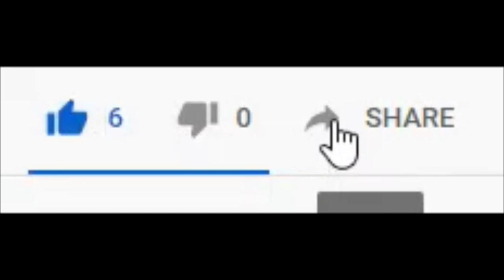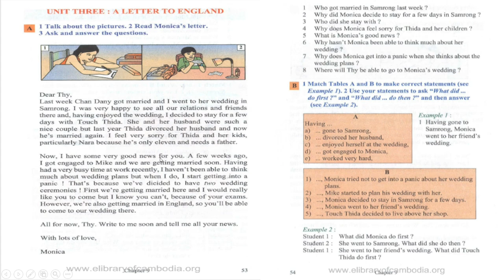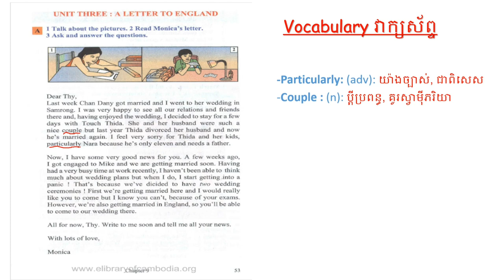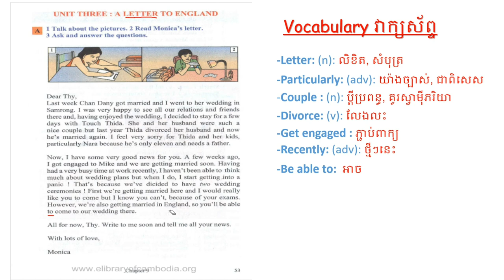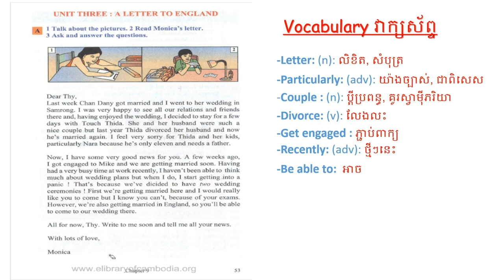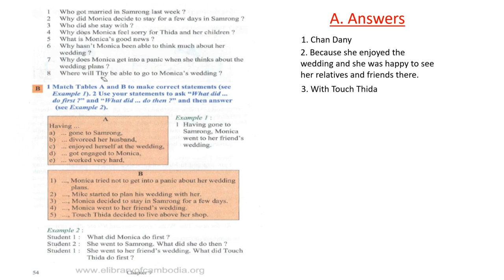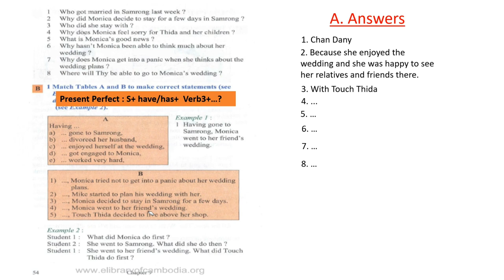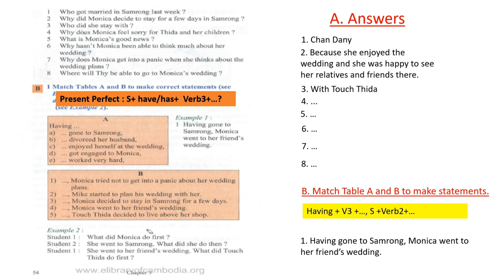English for Cambodia Book Four | Chapter9- Unit3: A Letter to England- Rean Chamrong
English for Cambodia Book Four- Chapter9: Unit3: A Letter to England